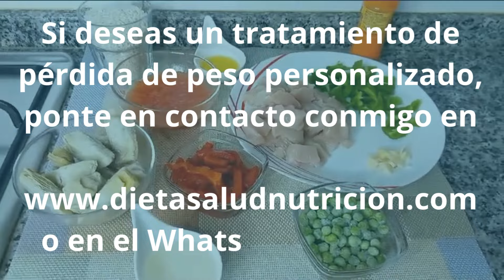RECETAS PARA PERDER PESO: Paella en media hora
¡Hola! Hoy quiero compartir con vosotros una deliciosa y ligera receta de paella de pollo, perfecta para aquellos que están tratando de perder peso. Lo mejor de todo es que se hace en tan solo media hora, por lo que es ideal para aquellos días en los que no tienes mucho tiempo para cocinar.

Este plato de paella de pollo ligera es una opción deliciosa y saludable para aquellos que están tratando de perder peso. Además, es muy fácil y rápido de preparar.

Recuerda que si necesitas un tratamiento personalizado de pérdida de peso, estoy aquí para ayudarte.

¡Espero que disfrutes esta receta y que te ayude en tu camino hacia una vida más saludable! ¡Hasta la próxima!